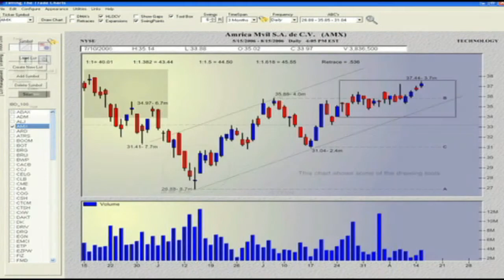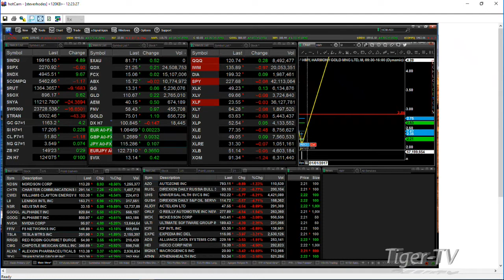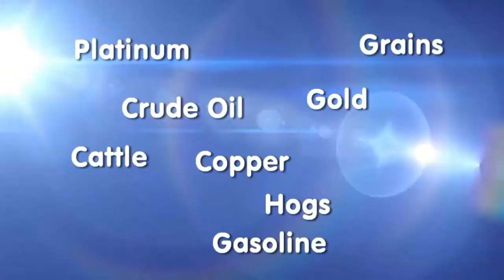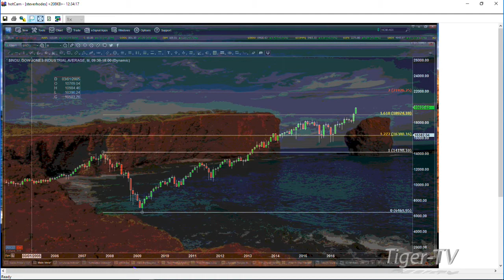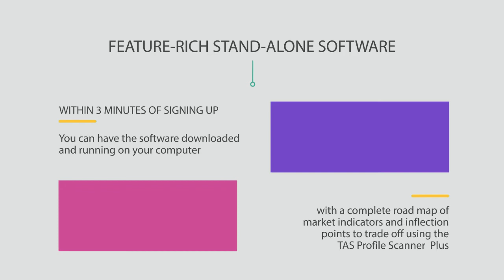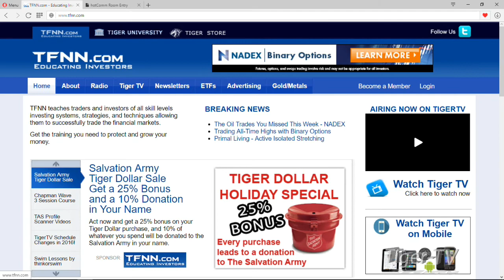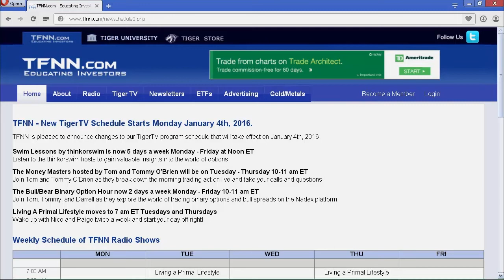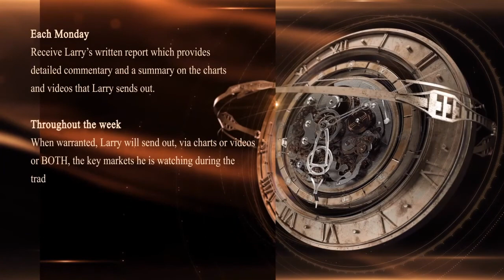December 14th Trader's Edge with Steve Rhodes on TFNN - 2016 1